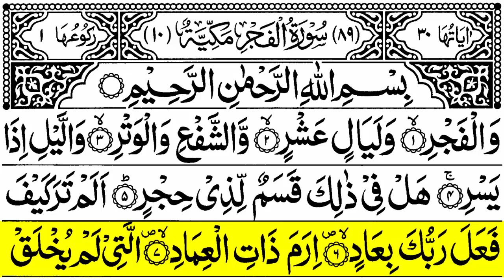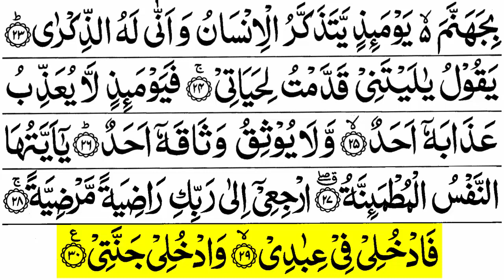Surah Fajr Slow Recitation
InshaAllah I uploaded one by one All Surahs in HD with Arabic Text.

RecitedByFarazAhmad @Faraz Ahmad Official